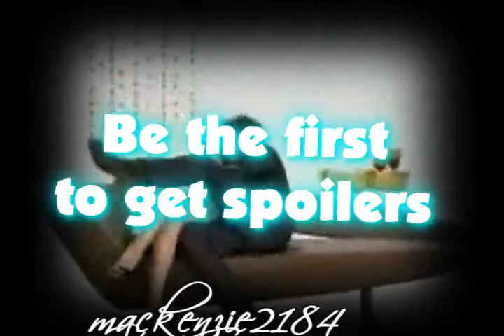Robin/Patrick Message Board Promo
This is just a promo that I created for a board that I'm a moderator of.

Song: I Love You by Martina McBride from the Runaway Bride Soundtrack